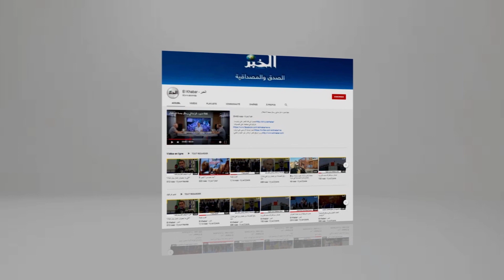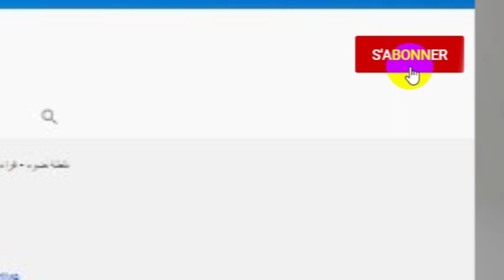ممارسي الصحة العمومية بالمؤسسة الاستشفائية بسيدي امحمد بن علي في إضراب عن العمل